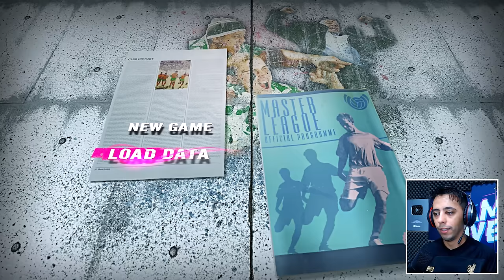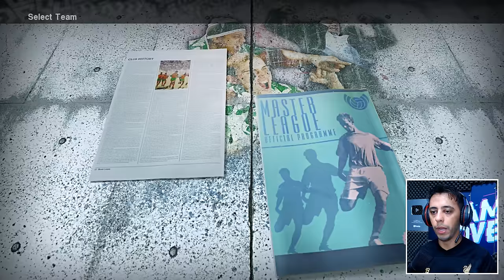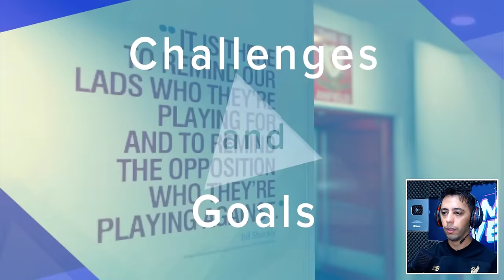JOGUEI TODAS " MASTER LEAGUE " JÁ LANÇADAS no PES pela KONAMI! - Parte final | PES 2010 ao PES 2024